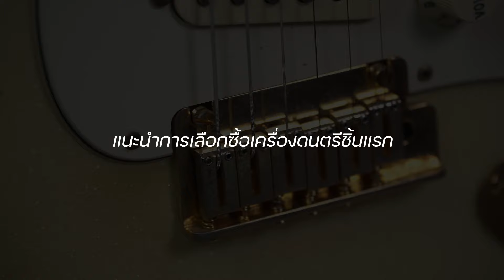เคลฟเวอร์ Methane | โตมากับ Fender Ep.82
เคลฟเวอร์ ธีรพัชญ์ ชำนาญดี มือกีตาร์จากวง Methane ที่ได้รับรางวัลชนะเลิศ ในงานประกวดดนตรี Hot Wave Music Awards 2017 และในปัจจุบันก็ยังมีผลงานเพลงออกมาอย่างต่อเนื่องในชื่อของวง Methane

รับชมได้ที่ช่อง
Facebook: Music Concept, We Play Fender Thailand
โตมากับ Fender ทุกวันศุกร์ เวลา 18.00 น.